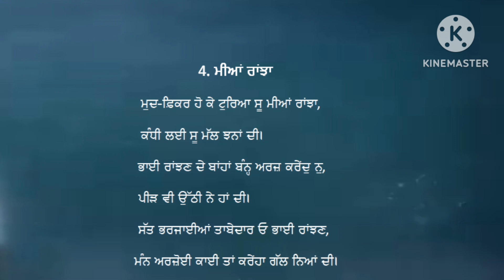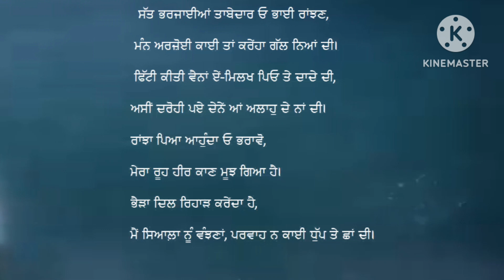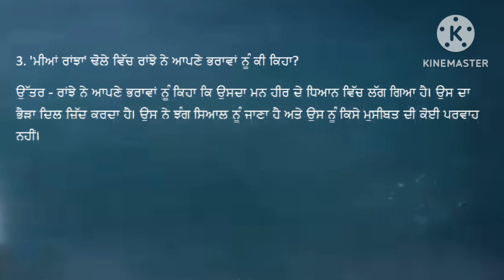dhola class 11 punjabi question answer dhola 4 mia ranjha miya 11th class lazmi punjabi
In this video, we have done class 11 punjabi dhola question answer explanation of dhola 4 miya ranjha mia ranjha and solved following queries
miya ranjha dhola
mia ranjha class 11
miyan ranjha
dhola class 11 punjabi
dhola punjabi class 11
class 11 punjabi dhola question answer
dhola class 11
class 11 punjabi chapter dhola
dhola class 11 punjabi question answer
class 11 punjabi dhol question answer
lajmi punjabi + 1
class 11 lazmi punjabi dhola question answer
class 11 punjabi dhola
dhola
general punjabi class 11 pseb
class 11 punjabi dholak question answer
class 11th punjabi dhola questions answers
dhola question answer class 11
tola
class 11 punjabi dola
class 11 punjabi dola question answer
11 class punjabi book pseb question answer
class 11 punjabi boliyan question answer
dola
dola class 11
lazmi punjabi class 11 paper
punjabi tola
11th class general punjabi dhola question answer
class 11 punjabi
class 11th punjabi
class 11th punjabi dhola